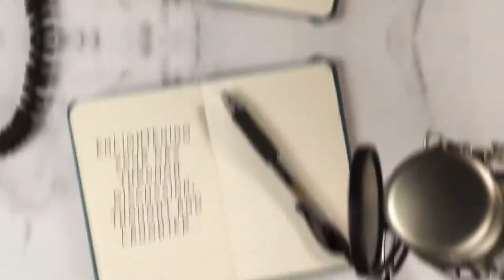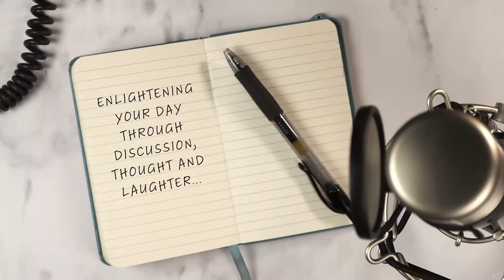Enlightened Up Podcast with Craig Shoemaker: Name Dropping with Caroline Rhea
This week's edition of the podcast features the first return guest in show history as Caroline Rhea makes her triumphant return to the program! While you may be shocked to learn that Craig and Caroline have never been married to each other, you'll laugh your a** off as they bicker, argue, and one-up each other with so many name drops, it'll make your head spin! The chemistry and the laughs are running rampant in this one, so enjoy and ENLIGHTEN THE F**K UP!

Want to watch this episode? CLICK HERE and check out the video version on our YouTube channel